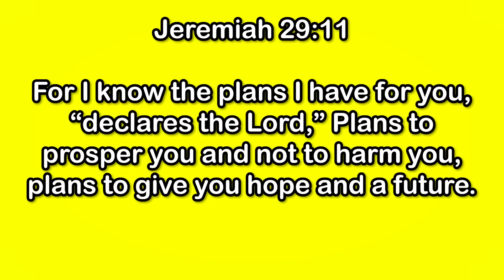Stepping Away From Gorilla Tag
Links -

In this video I step away from gorilla tag, for one video lol. But today I played Penguin Paradise VR, which is a game similar to Gorilla Tag VR but they have one game mode that makes them different from others..freeze tag! Freeze tag is honestly something I think that needs to be put into gorilla tag vr and other knockoffs. Hope you enjoy! This game is available on oculus quest 2.